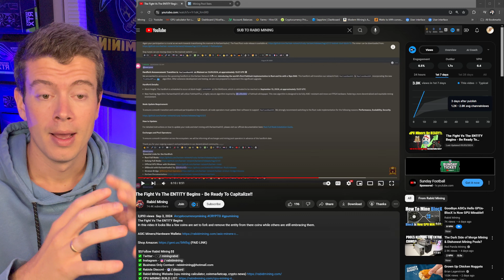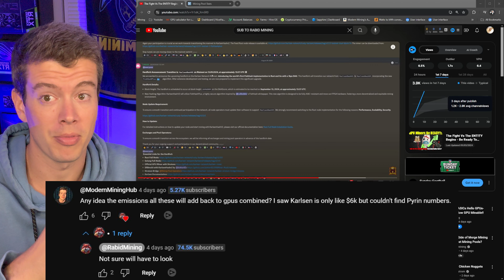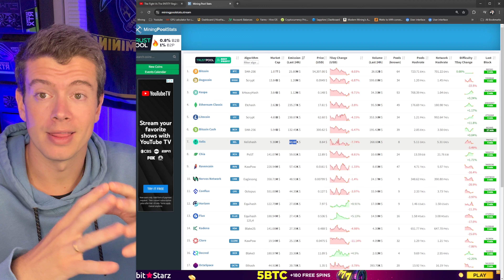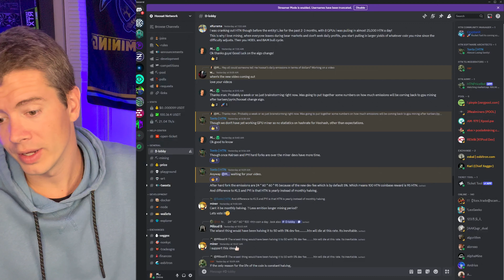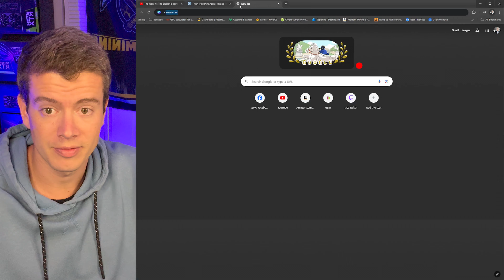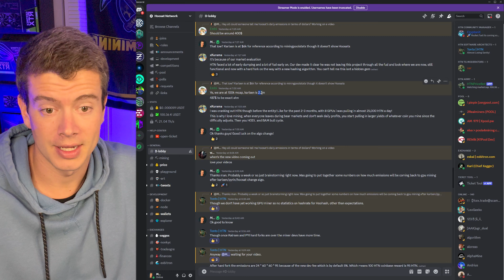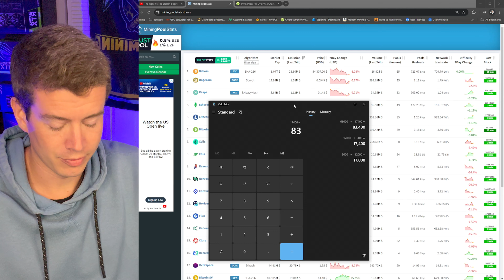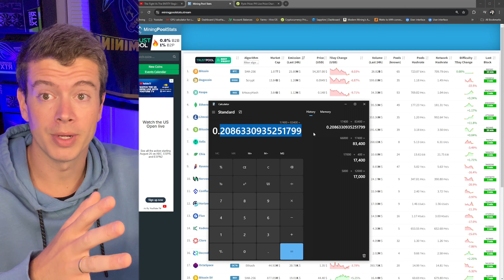This is a HUGE Week for GPU Mining in 2024..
GPU Mining Profitibility is about to increase 20% in 2024. Pyrin, Karlsen, Hoosat and others are about to kick the entity off their network. This will lead to increased profits for home crypto miners specifically gpu miners. The Entity was partially revealed as the company Dragonball. Will these coins be able to keep the asics off of their chain permanently like Xelis? Let's see!

💰 *MY FULL CRYPTO MINING HARDWARE LIST:* 💰

*KS0 Ultra Overclocking Hardware:*
🛒230W Replacement Power Supply
🛒AC Infinity 120V High Speed Fan
🛒5x Copper Heatsinks (Mosfets)
🛒Thermal Glue
🛒Arctic MX6 Thermal Paste
🛒Arctic Thermal Pads

*Essential Mining Rig Components:*
🛒Cheap SSD
🛒Budget PSU
🛒High Speed GPU Rig Fans
🛒PCI Splitter Card
🛒14 Awg PSU Cables
🛒Sata Cables
🛒Mining Rig Frame
🛒Mining Rig Fans (5 Pack)

*Essential Mining Accessories:*
🛒Govee Temp Sensors
🛒PCIE Splitter Card
🛒Hand Held CFM Tester
🛒Best Budget 8000CFM Exhaust Fan
🛒Govee Wifi Temp Monitor
🛒Smart Outlet
🛒Budget Screw Driver Set
🛒Portable Blower
🛒Voltage Tester
🛒Watt Meter
🛒12 AWG Extension Cord
🛒14 AWG C13-C14 Cables
🛒Cheapest 10/2 Romex
🛒Leviton L6 Outlet
🛒DROK Ac Power Meter
🛒Molex to Fan Header Adapter
🛒SSD-USB Adapter
🛒Fan Splitter Cables
🛒Sata Data Cable
🛒Budget Filtration Screen

0:00 GOOD NEWS for GPU Miners
3:38 How much money is coming back to GPU Miners?
6:40 20% More PROFITS!!
8:09 I was down bad on GPU Mining!